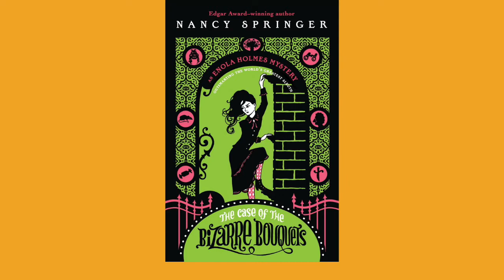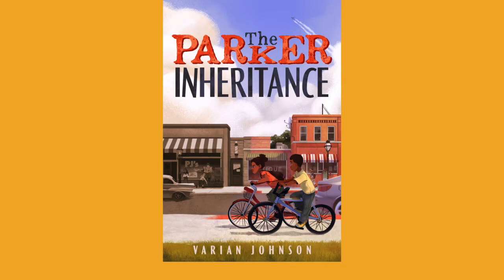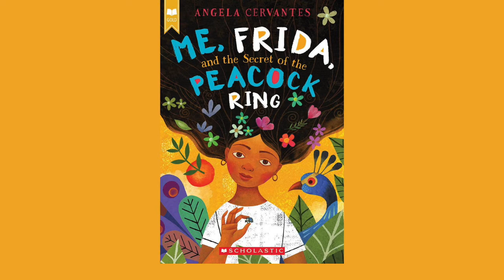Family Learning: Middle Grade Mysteries by Librarian Claire Fogarty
"Learn about three awesome mysteries that are perfect for readers in the 8-12 age range -- and for everyone who likes fun, adventurous stories!

Place a hold on any of these mysteries at DC Public Library today:

What middle grade mystery books should we feature next?